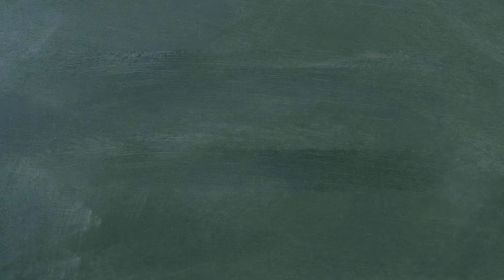단어로 배우는 중국어 - 0029강 YiFu KuZi 옷 바지